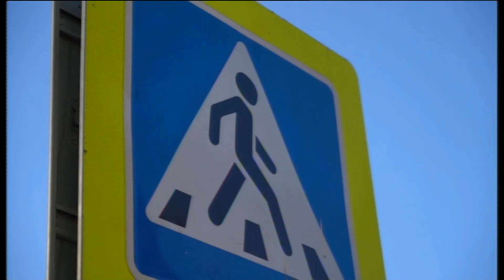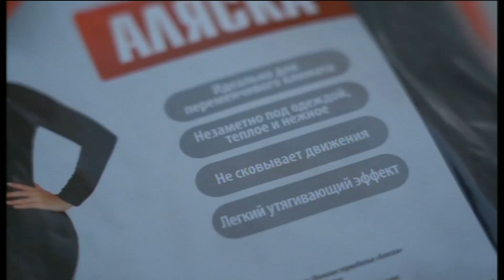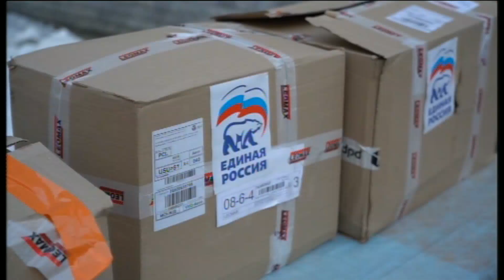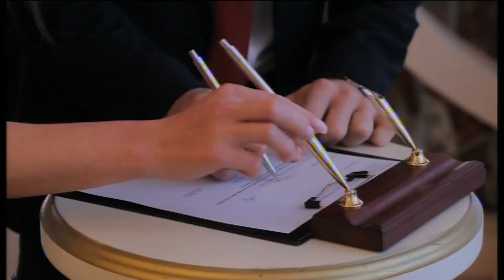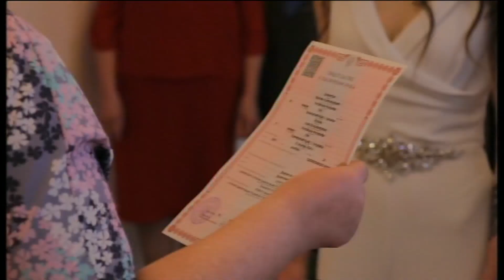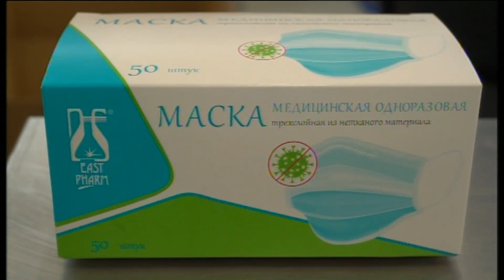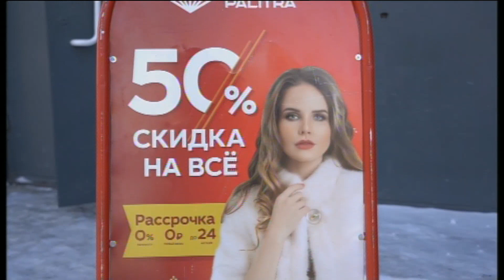Телемикс Новости. 18.12.2020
Смотрите в выпуске:
- Деньги детям. По указу президента семьи в которых есть ребенок до 7 лет получат 5 тысяч рублей.
- Ситуация на дорогах. 86 ДТП случилось в округе на этой неделе.
- Помощь медикам. Сотрудникам станции скорой помощи выдали комплекты термобелья.
- Первые в округе. Пару из Уссурийска наградили почетным знаком "семейная доблесть".
- Вошли в сборную. Самбисты показали высокие результаты на чемпионате и первенстве дальнего востока.
- Производство масок. Фармацевтический завод делает свой вклад.